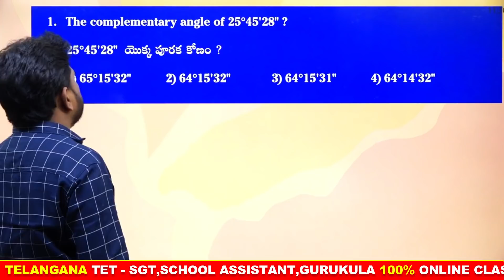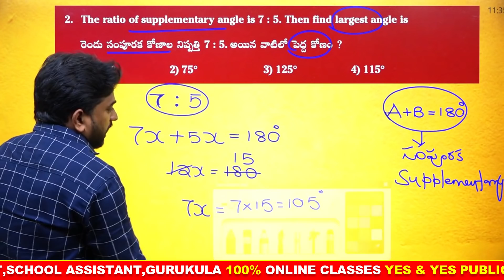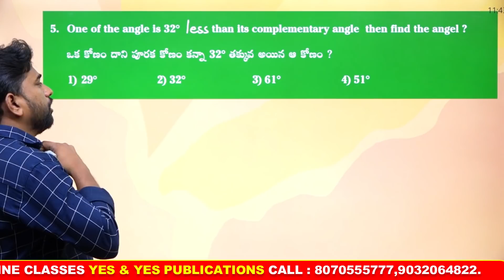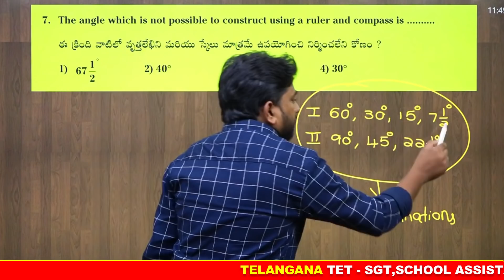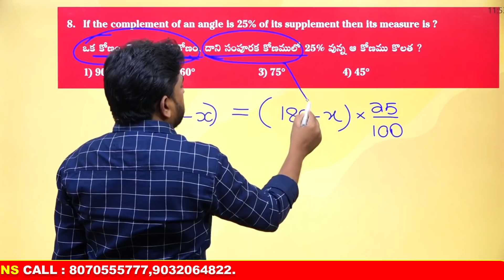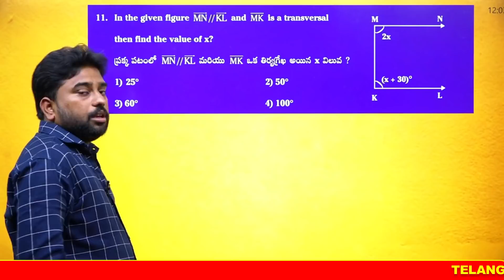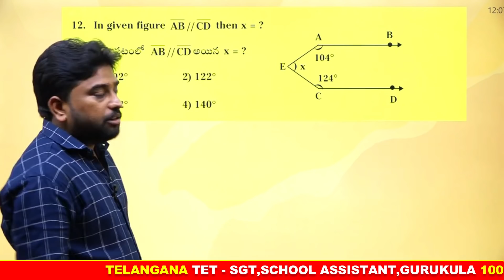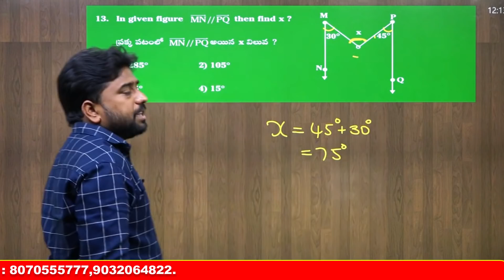TS TET - 2022 || YES EXAMS ADDA Appలో 06-05-22 జరిగిన మేథమేటిక్స్ ఆన్లైన్ ఎగ్జామ్ పేపర్ -14 విశ్లేషణ